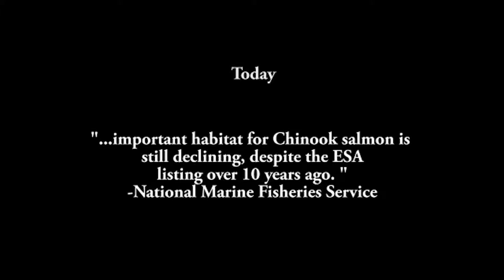"We are failing at salmon recovery"